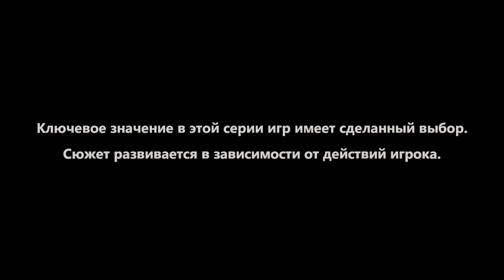Готовимся к бою - The Walking Dead: A New Frontier Episode 4 часть 7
Седьмая часть прохождения истории Клементины во вселенной ходячих мертвецов - The Walking Dead: A New Frontier.

Парк:
02:15 - Флешбек, Хави и Дэвид играют в бейсбол
03:11 - Фанатка Хави
08:05 - Дэвид хочет вернуться в армию и просит Хави присмотреть за семьей, выбор, сказать что это его обязанность или что он может рассчитывать на меня (сказал что он может возвращаться в армию)
Подвал:
08:42 - Разговор Дэвида и Хави с Лингардом
09:47 - Разговор Хави с Дэвидом
11:22 - Дэвид тянет кулак Хави, отбить, выбор, стукнуть кулаком или не отвечать на приветствие (стукнул по братски)
11:29 - Разговор Дэвида и Хави с Джоан
15:52 - Хави нашел трубу
16:16 - Хави нашел табуретку
16:48 - Встреча с Гейбом
17:14 - Хави выбрался из подвала
Ричмонд:
17:22 - Разговор с Гейбом
Убежище:
22:45 - Трипп признается в чувствах Элеанор
22:58 - Встреча с Кейт (Кейт обнимает Хави)
23:21 - Разговор с группой
26:09 - Трипп просит совета у Хави
Оружейная:
28:06 - Ава отвлекает охрану
31:09 - Хави и Гейб нашли оружие
32:57 - Гейб напал на дежурного
33:11 - Охранник ранил Хави ножом в плечо
Госпиталь:
35:06 - Встреча с Клементиной
36:23 - Клементина рассказывает Хави о месячных
37:33 - Хави дал пощечину Лингарду
38:27 - Хави нашел обезболивающее, выбор, взять или вернуть на место (вернул Кодеин на место)
38:34 - Хави нашел иглу с ниткой
39:00 - Хави нашел прокладки
39:44 - Клементина зашивает рану Хави
Трейлер в лесу:
40:22 - Флешбек, Клементина одна идет по лесу
40:58 - Шум в кустах
41:16 - Встреча с Авой (Ава принесла припасы)
43:59 - Клементина рассказывает Аве о Ли
45:25 - Ава тянет руку Клем, выбор, пожать Аве руку или попросить уйти (пожал Аве руку)

Мой компьютер:

Процессор: Intel Core i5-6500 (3,2-3,6 GHz)
Видеокарта: GeForce GTX 1060 GAMING X 3G (3Gb)
ОЗУ: DDR4 8 Gb (2133 МГц)
Монитор: Samsung C24F396FHI (Full HD 1920x1080, 72 Гц (60-72 FPS))
Мышь: A4Tech Bloody V3
Геймпад: Microsoft Xbox 360 Controller